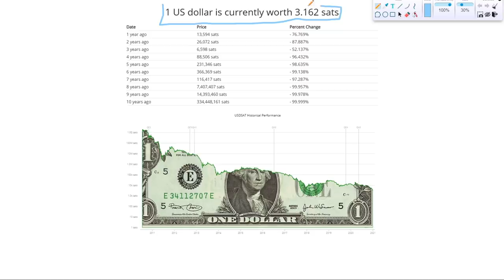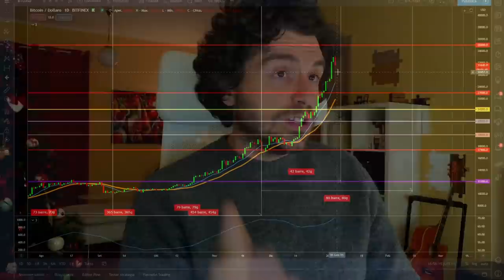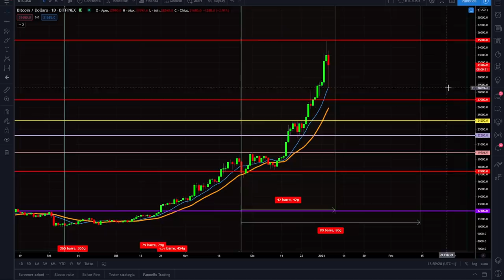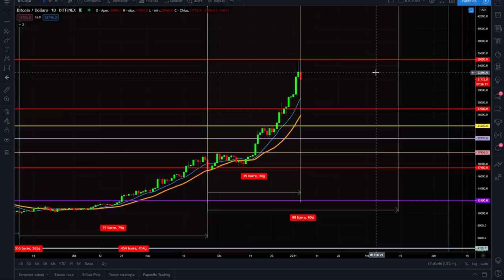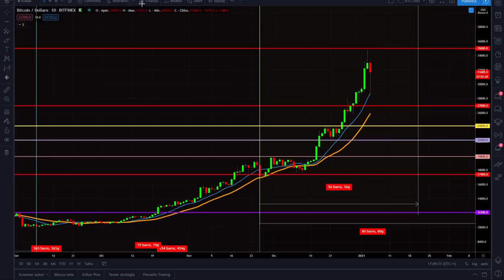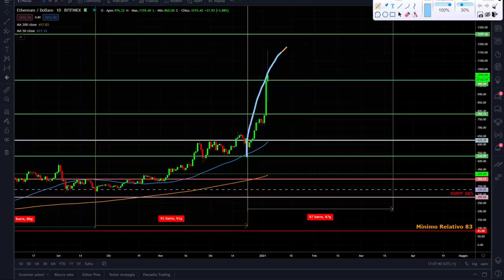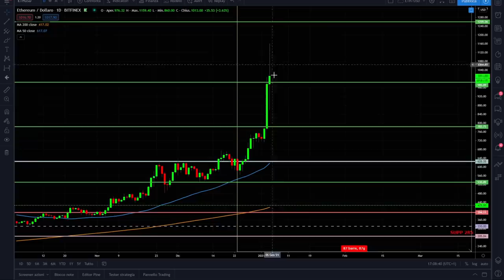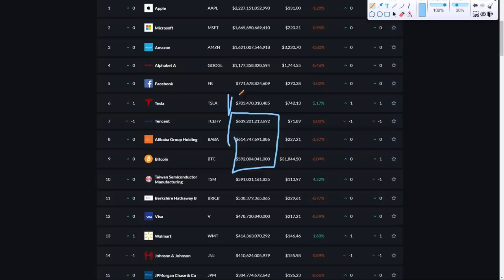BITCOIN LOTTA🏋 CONTRO GLI ORSI | NUOVO GRAFICO SU ETHEREUM🏹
Bitcoin inizia a lottare contro una fase di ribasso, mentre Ethereum rompe la resistenza a 1000$. Cosa può succedere?
In questo video analizziamo tutto quello che è successo negli ultimi giorni e
l'analisi ciclica e tecnica di Bitcoin ed Ethereum.
È ancora tempo di rialzo?
Buona visione